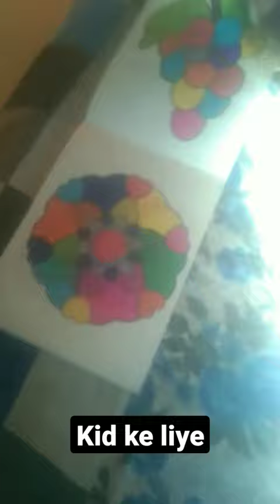New Kid's photo 🤤🤤🤔🤔💖😍